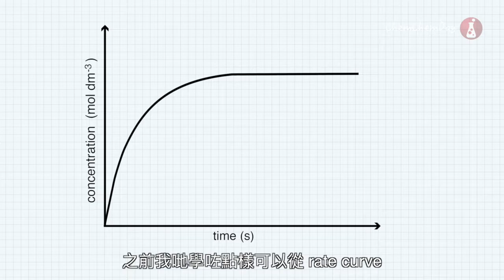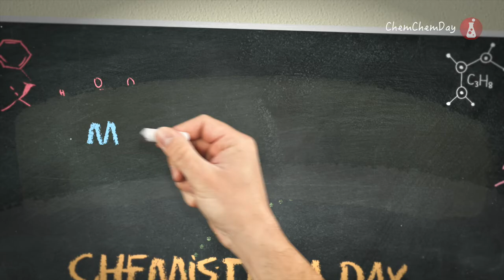DSE Chemistry 動畫教學短片 Rate of reaction - 03 Interpretation of rate curve